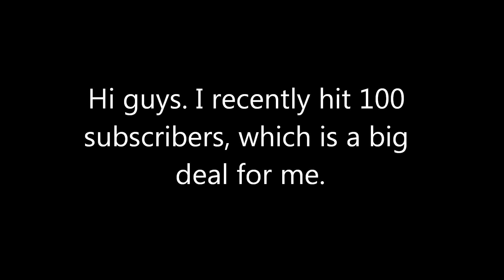100 Subs!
What kind of video or game series would you like me to do next?